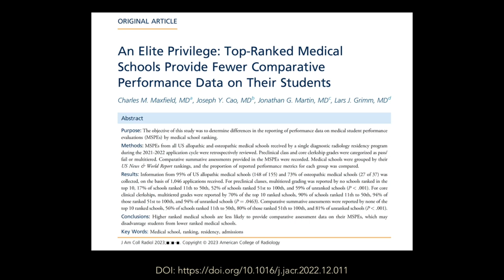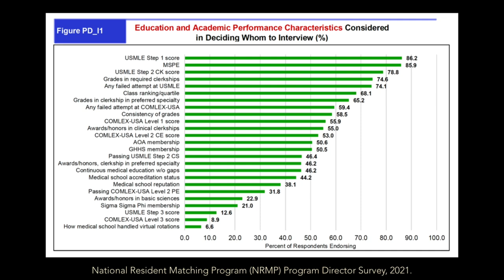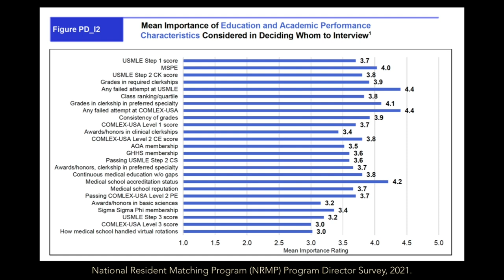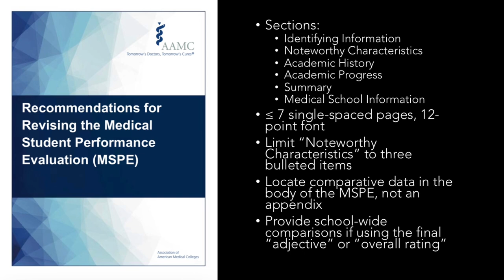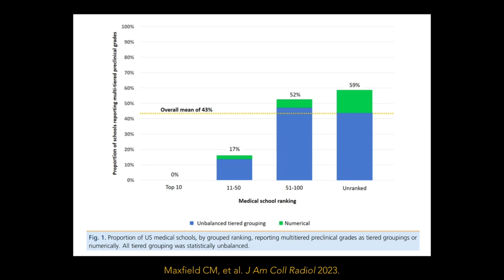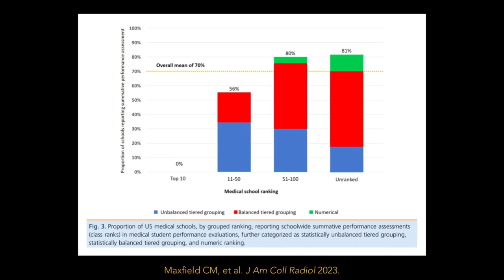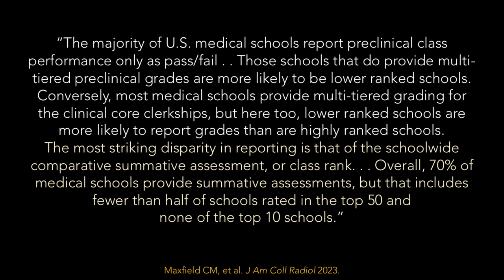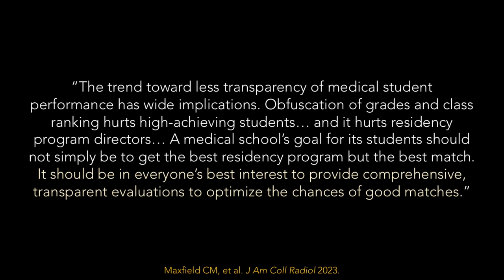Journal Club: Comparative performance data in the MSPE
It’s time for something new: the inaugural Sheriff of Sodium Journal Club! Today, we’re talking about the dean’s letter or Medical School Performance Evaluation (MSPE). The discussion will be centered on this paper:

Maxfield CM, et al. An elite privilege: top-ranked medical schools provide fewer comparative performance data on their students. J Am Coll Radiol 2023; online ahead of print.

If you’re interested in the paper on bias against unattractive radiology applicants, it’s online here:

Maxfield CM, et al. Bias in radiology resident selection: do we discriminate against the obese and unattractive? Acad Med 2019; 94(11): 1774.

The AAMC’s 2017 recommendations on how the MSPE should be formatted are here:

IMAGE CREDIT:

The opening image was created by DALL-E with the prompt of “a stack of medical journals on a wooden desk.”

“Clutch,” by Nicolas Major.